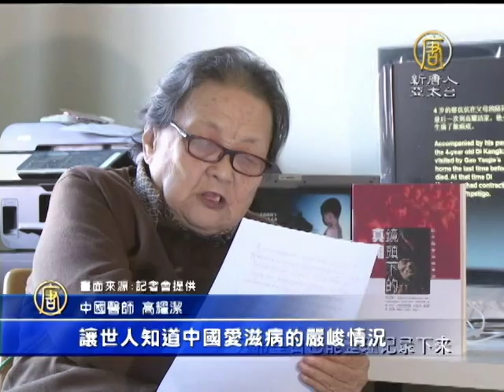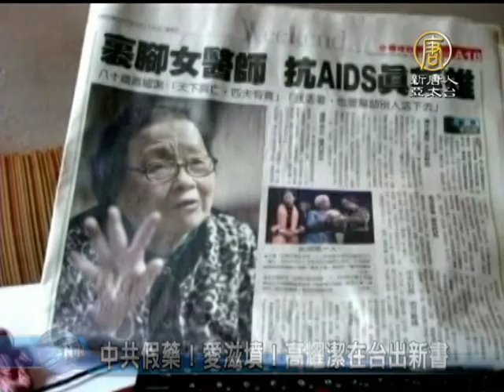【中國愛滋真相_中國真相最新新聞】中共假藥！愛滋墳！高耀潔在台出新書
【中國真相新聞】(China Breaking News) 有中國防艾第一人的高耀潔醫師，至今已經被迫流亡美國四年；昨天台灣立委為她舉行新書發表會；將17年來的三百多張愛滋血淚照片，集結曝光，高耀潔透過影音表示，中共持續捂蓋愛滋病疫情，令人深惡痛絕，呼籲外界關切中國愛滋真相。【新唐人亞太台2013年12月17日訊】

中國醫師 高耀潔：「讓世人能看到中國愛滋病面臨如此嚴峻的現狀。迄今無任何一人對愛滋疫情負責，總有人只知道捂蓋愛滋病疫情，我對此行為一直深惡痛絕。」

中國醫師高耀潔透過影音發聲，新書三百多張珍貴照片，揭露被掩蓋的愛滋村、中共假愛滋藥、還有愛滋病童的慘況。

台灣關愛基金會執行長 林郁修：「父母親雙亡之後，在農村裡面，受到排擠，甚至沒辦法入學，有些孩子他們已經到13歲，他們一天學校都沒有念。」

高耀潔說，中國愛滋最嚴重的河南地區，6成賣血者都感染了愛滋病毒，中共稱目前中國愛滋帶原者有43萬多，但高耀潔認為，中國愛滋病人和已死亡的人有千萬。

民進黨立委 田秋堇：「中國政府不但沒有好好的照顧他們，連關心他們，照顧他們的人，都遭到迫害，我覺得這個是一個非常嚴重的問題。」

高耀潔調查中國愛滋近20年，諸多貢獻，讓國際天文學會以她的名字為小行星命名，但在中共監視騷擾下，高耀潔以83歲高齡被迫流亡美國四年。這次台灣立委與媒體人相挺新書，讓外界再次關注中國愛滋血禍。